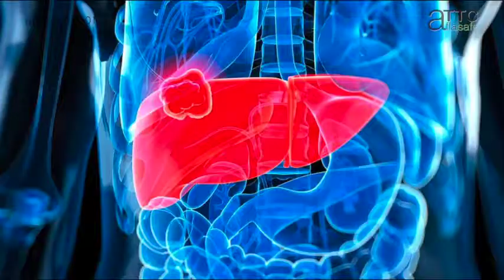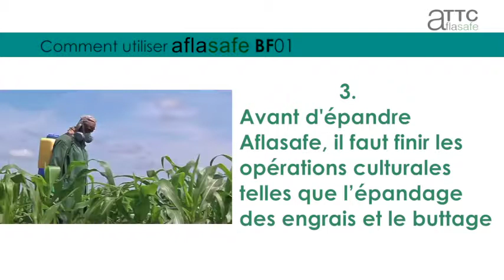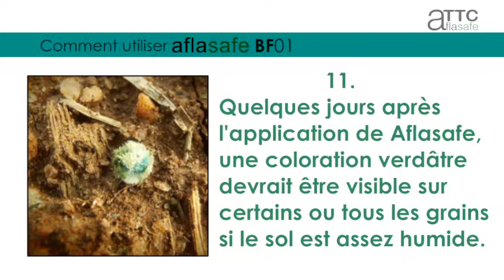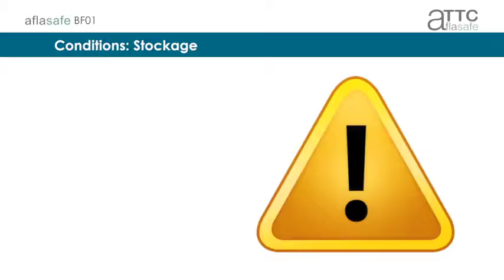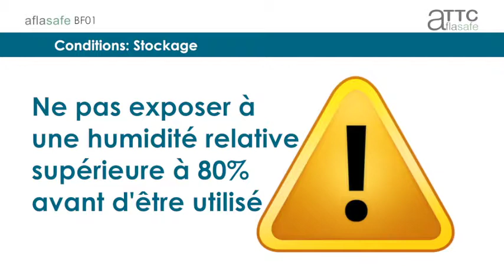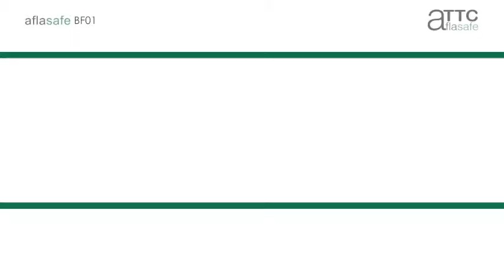Comment utiliser Aflasafe pour protéger le maïs et les arachides de l'aflatoxine - Burkina Faso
Des instructions détaillées étape par étape sur l'utilisation de Aflasafe BF01 pour se protéger contre les aflatoxines mortelles. Aflasafe BF01 est spécialement conçu pour le Burkina Faso.

(Ceci est un premier brouillon. Une version finale sera faite.)